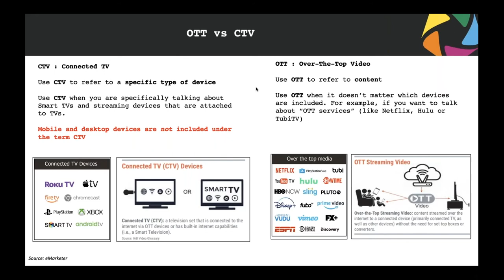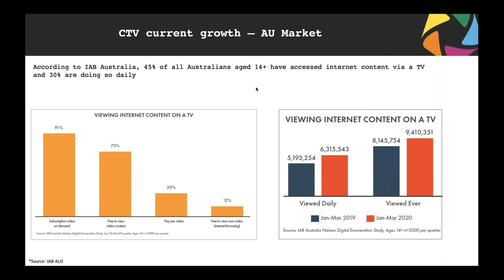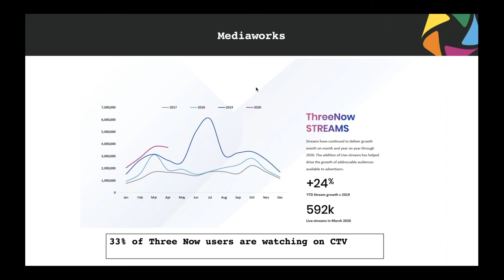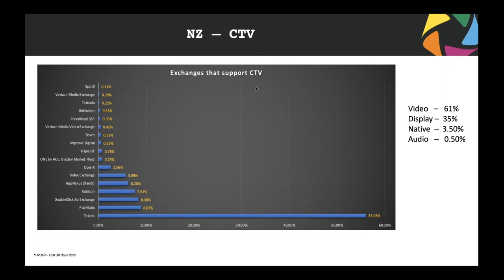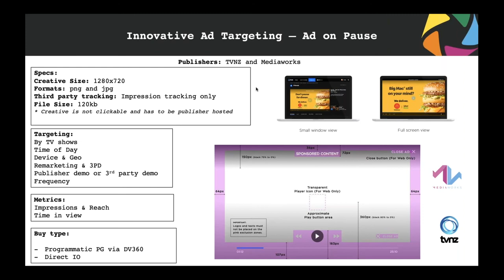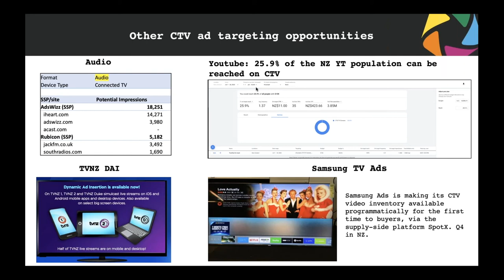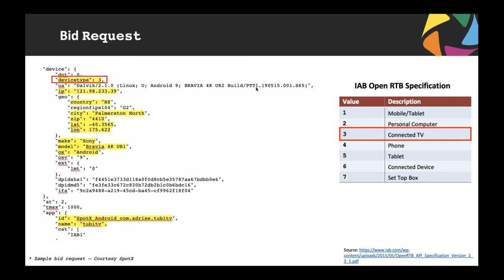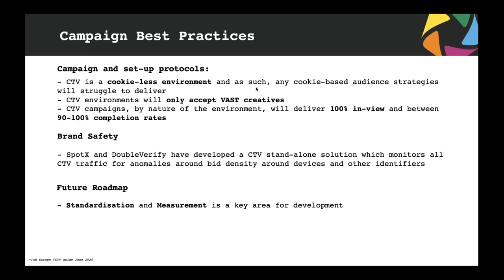Acquire Data-Driven Advertising - CTV Landscape in New Zealand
Acquire Data-Driven Advertising
CTV Landscape in New Zealand